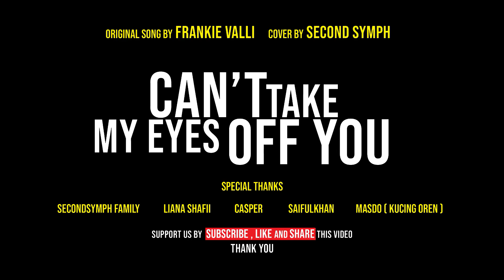Can't Take My Eyes Off You | Secondsymph Cover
Special thanks to :
Second Symph Family.